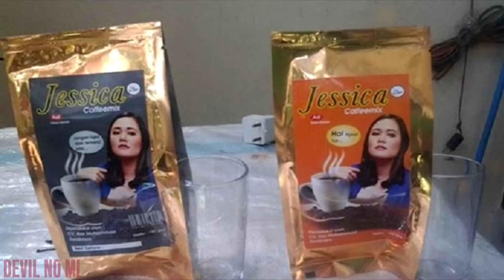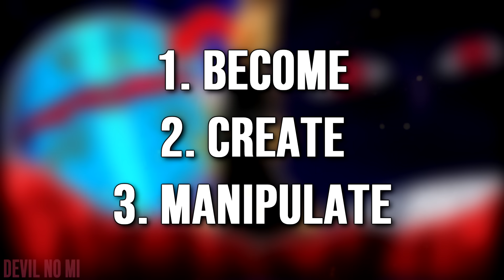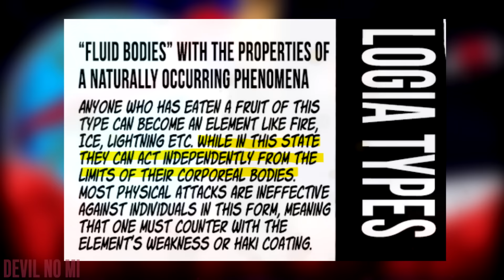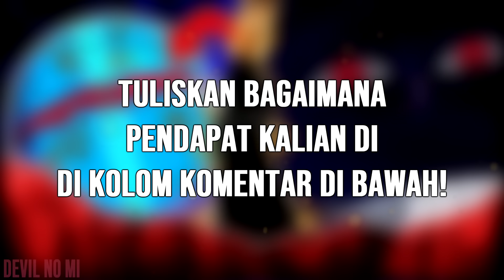AWAKENING PALING SULIT ADALAH MYTHICAL ZOAN! LEBIH KUAT DARI LOGIA? - One Piece 1104+ (Teori)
Awakening Zoan

Support kami dengan memiliki Merchandise Original dari Devil No Mi -

Tertarik dengan Crypto? Mau Investasi untuk masa depan? Yuk dapatkan Sharing Profit bersama Devil No Mi menggunakan TokoCrypto karya Lokal! Join dengan link berikut ya:

Section:
00:00 - Intro
00:28 - Kata Pembuka
01:20 - Devil Fruit
04:40 - Zoan Awakening
09:06 - Mythical Zoan

Support Channel dengan cara:
► Join membership